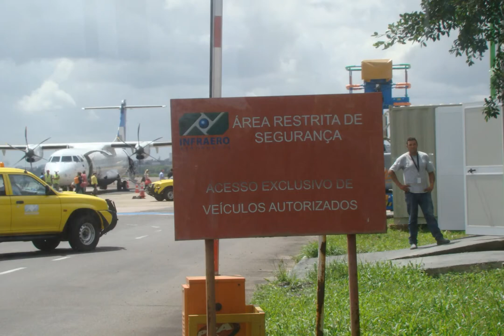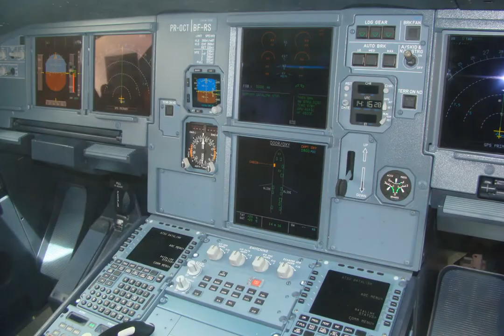Spotter Day No Aeroporto Internacional de Porto Alegre (Plane Spotting - Video 2)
1º Spotter Day  No Aeroporto Internacional de Porto Alegre

"Spotter Day'' Dia dedicado aos fotógrafos para clicar pousos e decolagens e aeronaves no aeroporto Salgado Filho. Um grande e inesquivável dia.